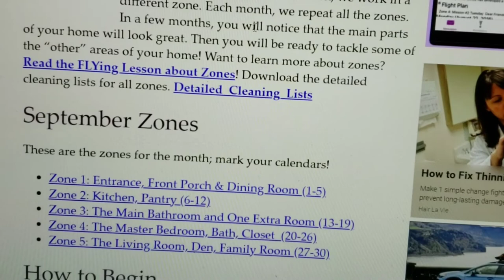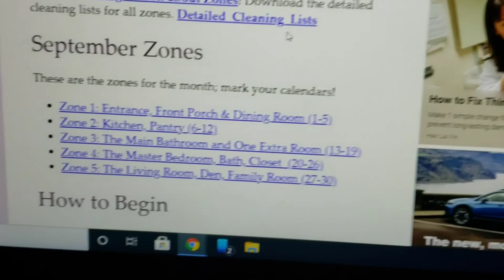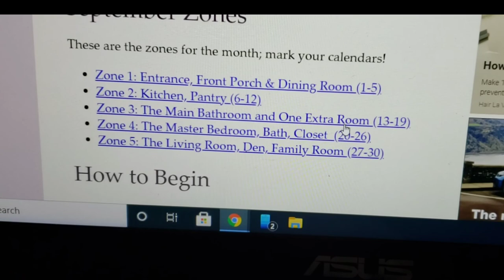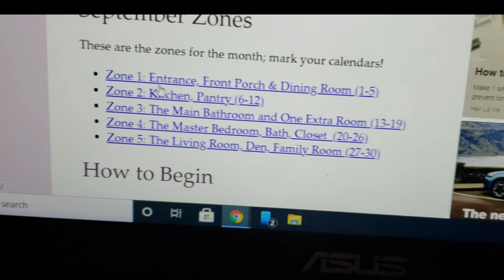DAY IN THE LIFE | CLEAN WITH ME | FINALLY GETTING MY FALL DECOR OUT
Hey guys!  Today's video is a day in the life clean with me.  I'm finally getting my fall decor out!!   This week was Zone 5 and Zone 1  so I'm sharing some clips.  I'll also share some of my fall decor.  Thank you so much for stopping by my channel today.

Snail Mail:
JZ

The following are links to some products and/or services that I use to make my life easier.  They are affiliate links or refer a friend links so if you decide to make a purchase I am compensated but this video is not sponsored and all opinions are my own: